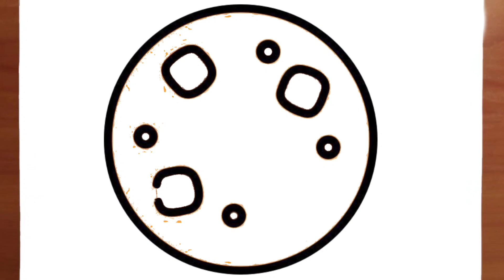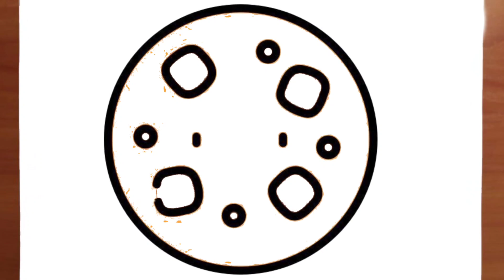COMO DESENHAR UM BISCOITO FOFO MUITO SIMPLES!(FÁCIL)